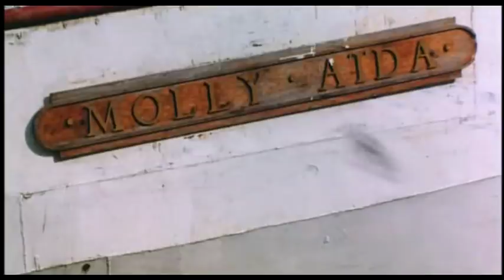Fitzcarraldo (1982) Trailer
Director: Werner Herzog
Klaus Kinski, Claudia Cardinale, José Lewgoy